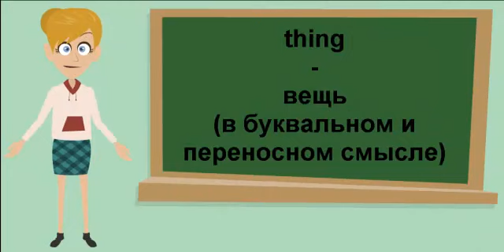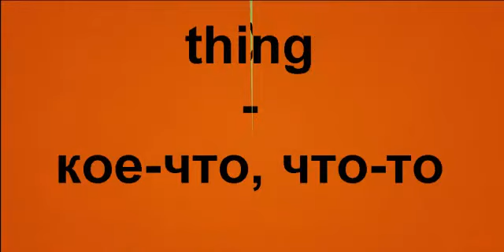Видеоурок по английскому языку: Многозначное слово thing